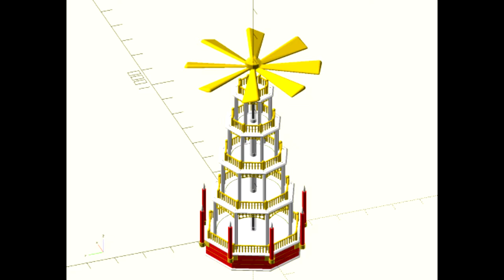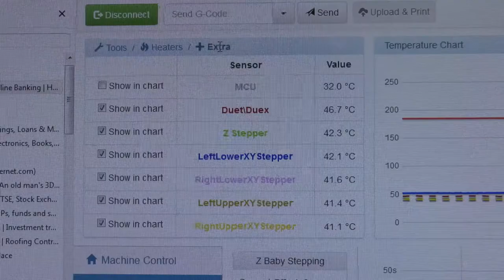Christmas Pyramid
Fully printed apart from the motor, threaded rod, switches and screws. Designed to be taken apart for storage so no glue involved. Each section printed as a single multicolour part using a Diamond hot end. I just need to print some clear "flames" to fit over the top of the LEDs that are at the top of the printed "candles".